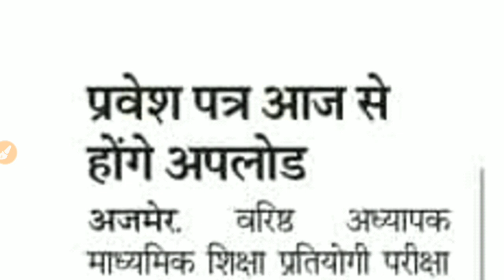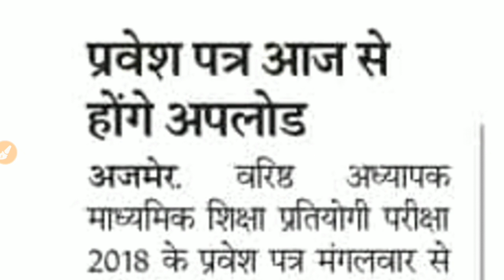Rpsc 2nd grade exam date issue??